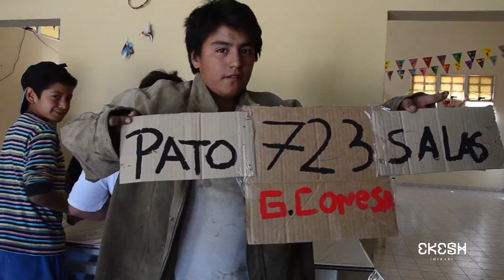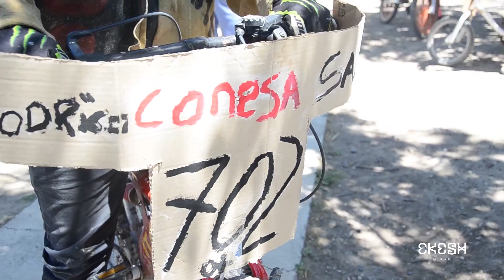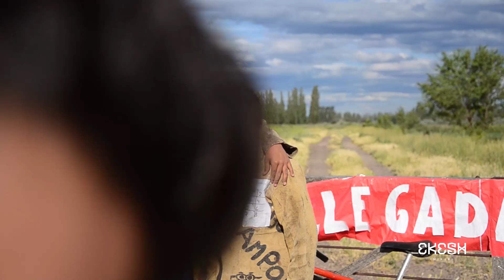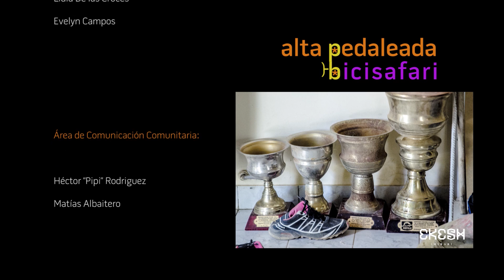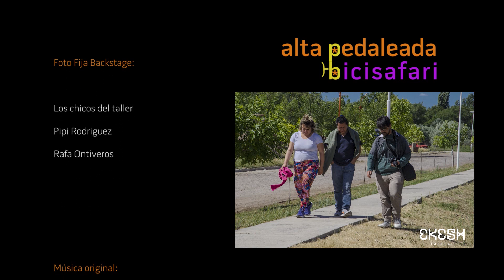Alta Pedaleada - Bicisafari - Ekesh Barrio La Ribera - Conesa 2016